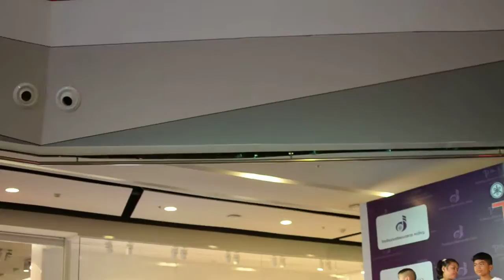การแสดงของโรงเรียน สยามกลการสงขลา